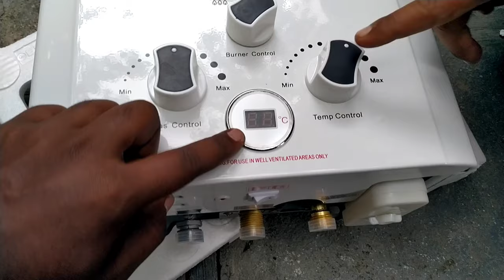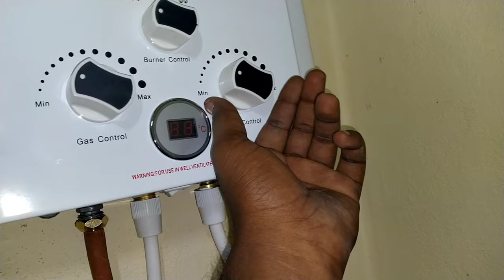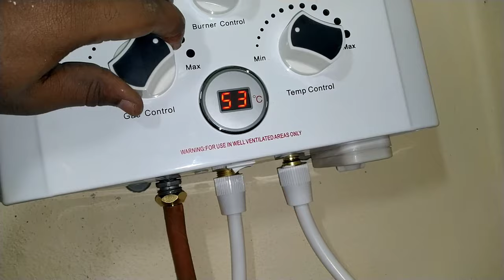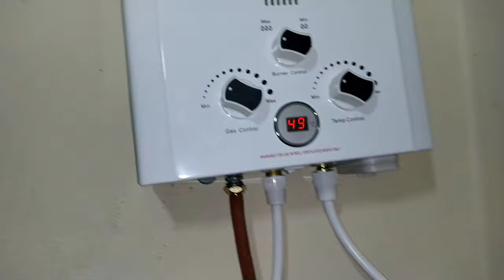LPG instant Geyser//9989650744 to buy this geyser // Review & Unboxing.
Green cheif LPG Geyser  // Unboxing & Review // Telugu.

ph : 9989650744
Warangal

Here the below link helps in
Shuraksha LPG Geyser UNboxing details